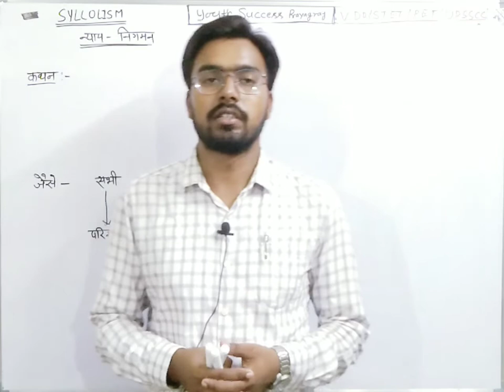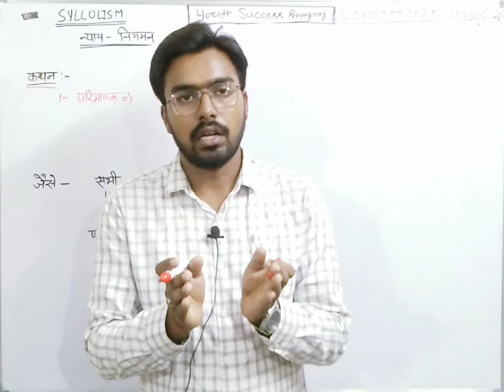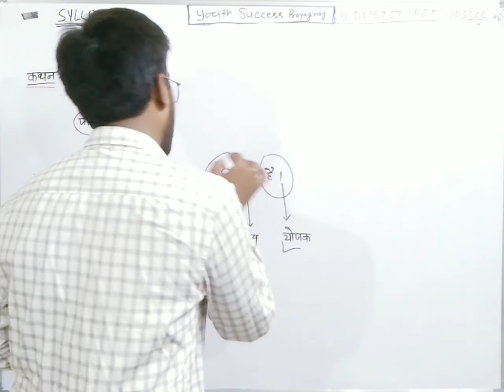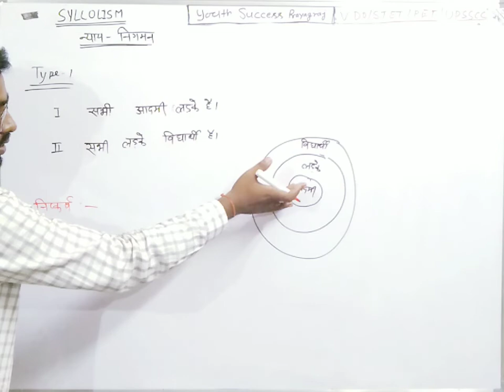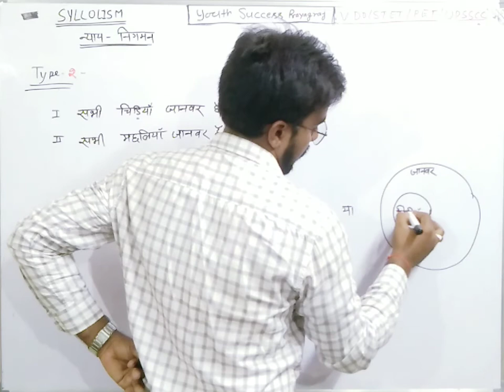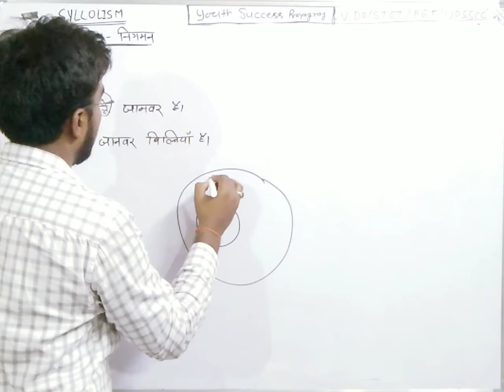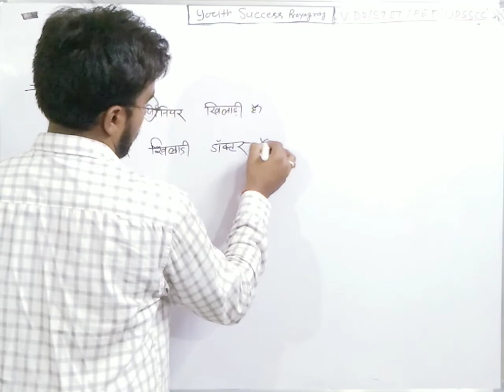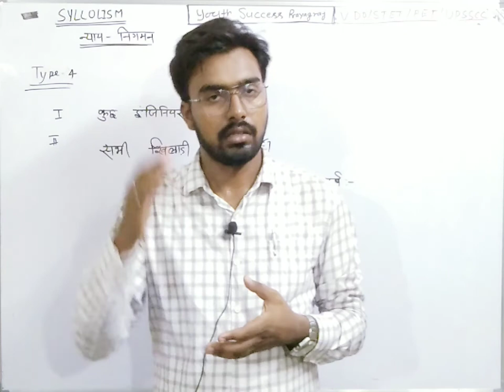reasoning || syllogism || Tricks in Hindi || न्याय-निगमन || re-examVDO2018. upsssc pet.by..gupta.sir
reasoning || syllogism || Tricks in Hindi || न्याय-निगमन || re-examVDO2018. upsssc pet.by..gupta.sir reexam railwaygroupd vdoreexam vdoexam vdo_2018_bharti_news pet2022 #